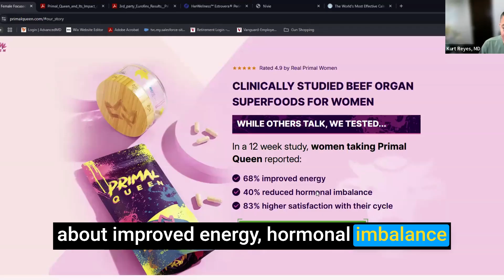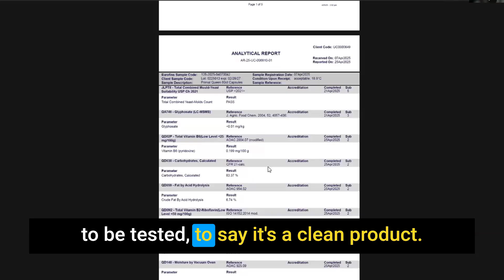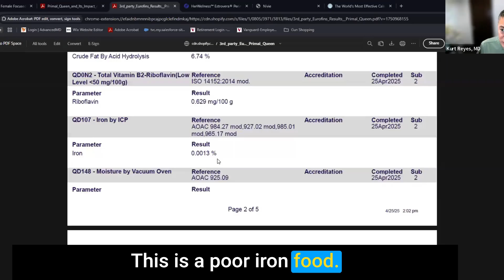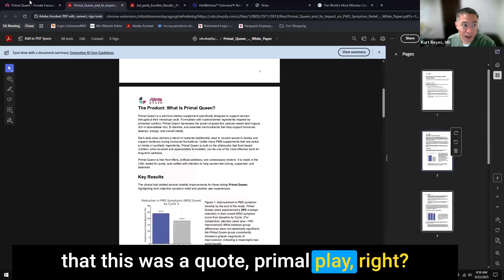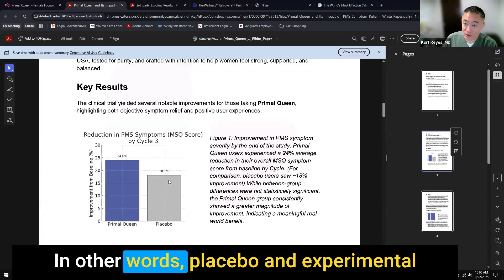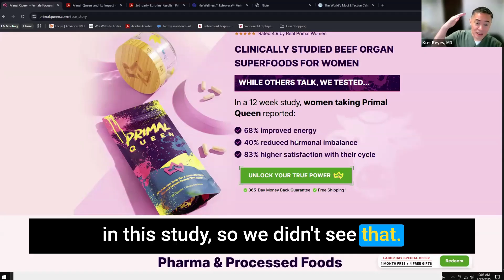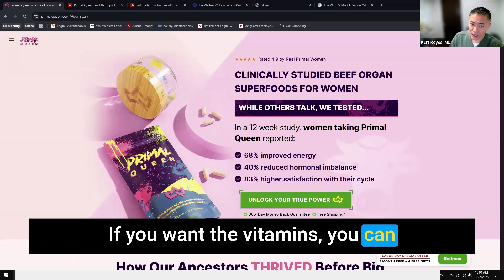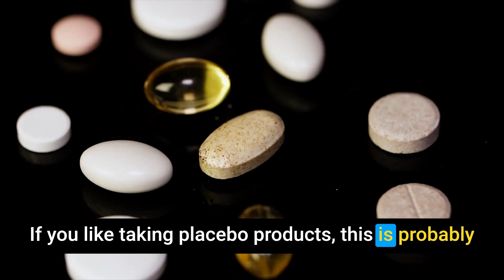The Truth Behind Primal Queen: Dr. Kurt Reyes MD Perspective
Primal Queen Supplement: A Physician's Honest Review | Dr. Kurt Reyes

Dr. Kurt Reyes, an expert in internal and obesity medicine, provides an in-depth review of the Primal Queen supplement. He evaluates the product's claims of improved energy, hormonal balance, and cycle satisfaction from a scientific standpoint. Dr. Reyes discusses the ingredients, third-party testing results, and the product's actual carbohydrate content. He highlights the clever marketing strategy targeting women and ultimately concludes that while the product is safe, its benefits are primarily placebo.

00:00 Introduction to Primal Queen
00:15 Product Overview and Marketing
00:38 Clinical Claims and Ingredients
02:01 Third-Party Testing and Analysis
02:28 Nutritional Content and Efficacy
04:56 Study Validity and Critique
07:05 Final Thoughts and Recommendations